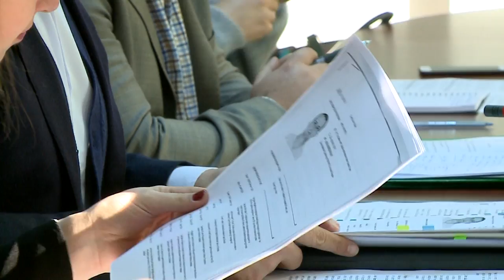Shoqëria civile dërgon 4 emra në Kuvend për KLP | ABC News Albania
Katër janë kandidatët e Shoqërisë Civile që i dërgohen Kuvendit të Shqipërisë nga Shoqëria Civile për të qenë anëtar i Këshillit të lartë të Prokurorisë. Pritet që kuvendi të zgjedhë njërin prej këtyre kandër kandidatëve. Kryetari i komisionit  të shoqërisë civile Andi Dobrusha i bën thirrje politikës që t’i lexojë më mirë ligjet pasi sipas Dobrushës  ngritja e organit të KLP-së nuk është peng i përzgjedhjes së kandidatit nga Shoqëria Civile.